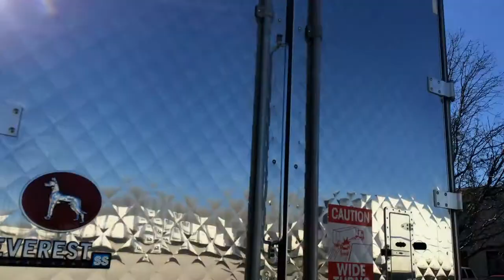2019 GREAT DANE For Sale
Title: 2019 GREAT DANE For Sale